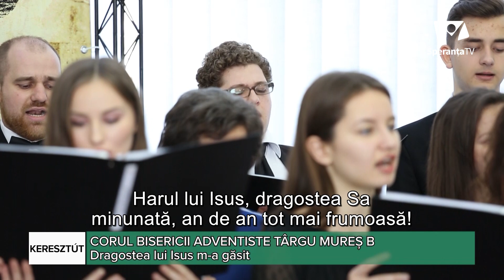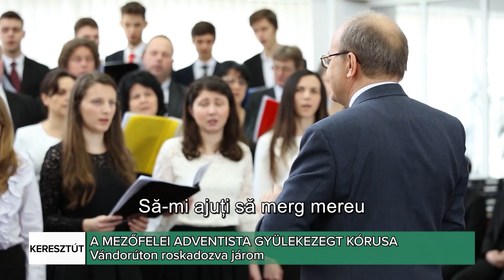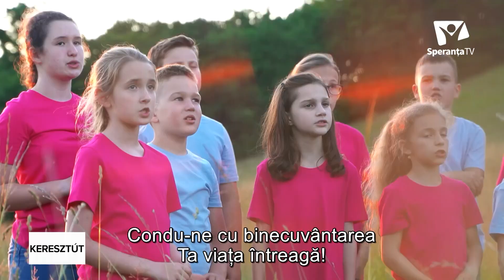Jézus tanítványaként növekedni | Szabó László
Jézus tanítványaként növekedni
Creștere ca ucenic al lui Iisus
Szabó László